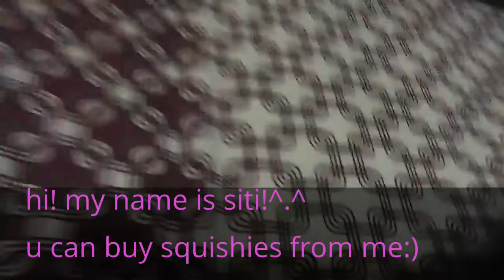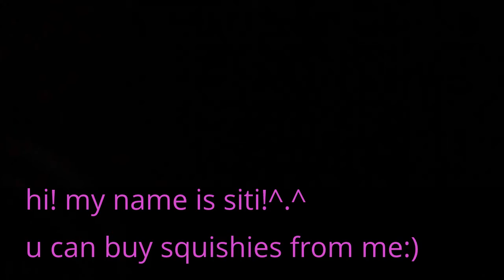hi dini.. this is also for you! mhope you buy squishies from me! if u want to, pm me at facebook!^.^